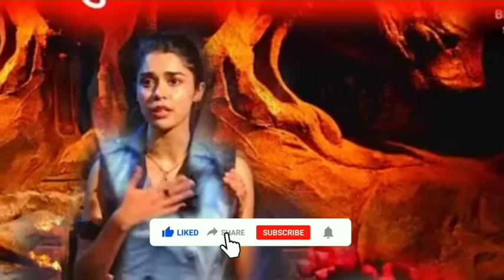Bigg Boss18 Mid Week Shocking Eviction | Esha Crying after Eviction | Karanveer Digvijay Happy !